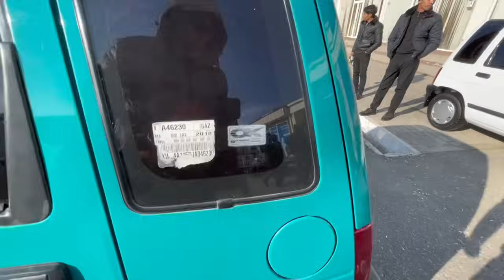5 TIKO NARXLARI ANDIJON MASHINA BOZOR ARZON NARXLARDA VARIYANT BANK BOR XAMA KORSIN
REKLAMA UCHUN MUSTANG UZ 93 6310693 TELEGRAM BOR